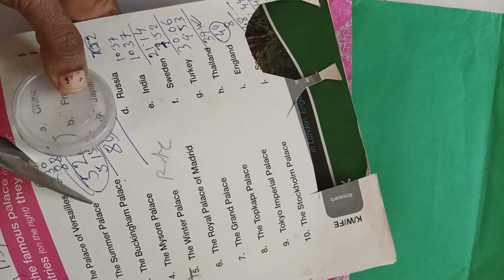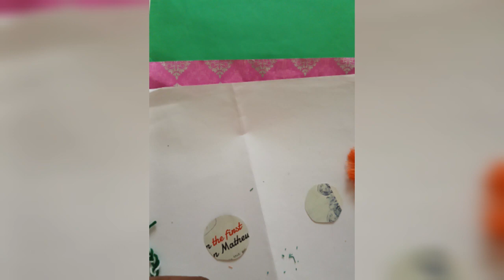Rakhsa bandhan special Rakhi for Army soldiers#hindi Army thread rakhi# stone.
Hello,
      friends,
Today I am going to show you how to make easy rakhi at home ( low cost).
soma"S"